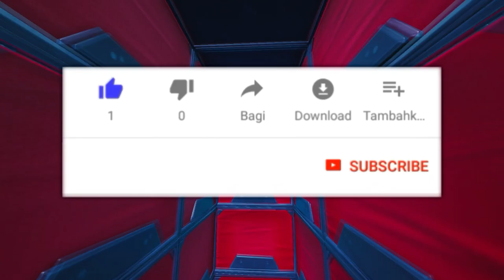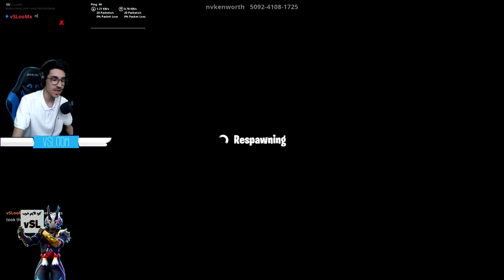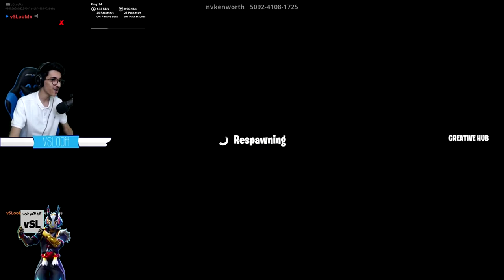فورتنايت - اصغر واصعب ماب في فورت نايت 😱 !! || Fortnite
كود الماب : 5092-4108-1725 ( انسخه عشان يضبط معك )

instgram : vSLooM
Steam : vSLooM & vSLooMx